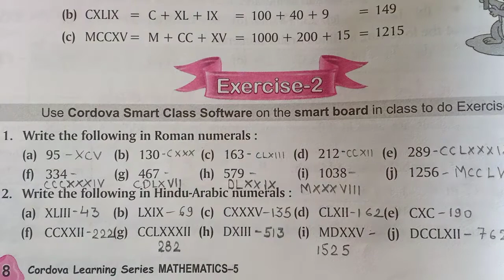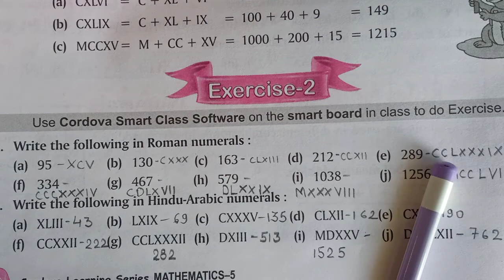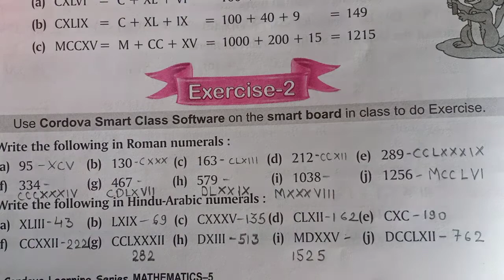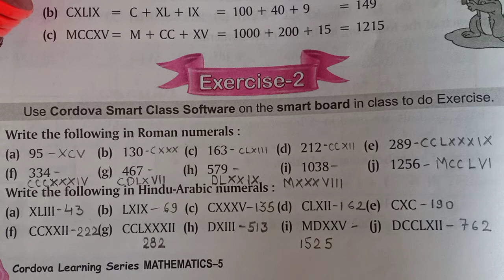22 -04 -2021 |class -5 |Subject - Maths |Chapter - 2 |Exercise -2